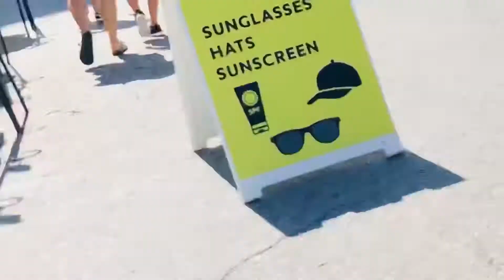PART 2:DESTIN FLORIDA l HARBOR WALK VILLAGE l FIL-AM LIFE l FLORIDA ROAD TRIP l GETAWAY ANNIVERSARY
Part 2: Destin Florida l Harbor Walk Village l Fil-am Life l Florida Road Trip l Getaway Anniversary.                                                              Music -YouTube Library.                                          Birds-Corbyn Kites.                                                     Come with us- Nat Keefe & Hot Buttered Rum.          Chocolate Cookie Jam-An Joe